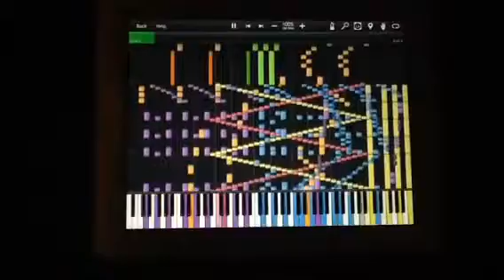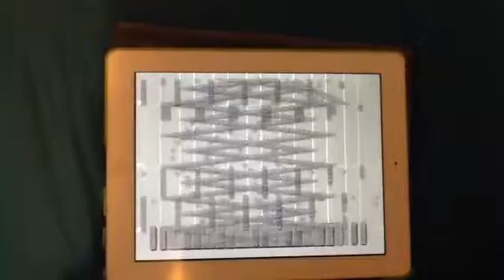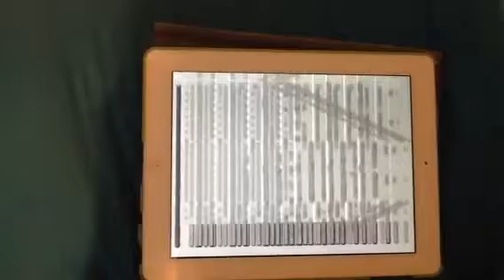NIGHTS OF NIGHTS IPAD CRASH SYNTHESIA